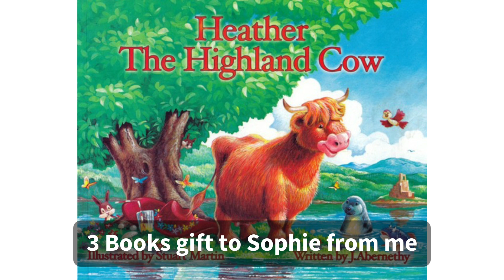1 October 2023